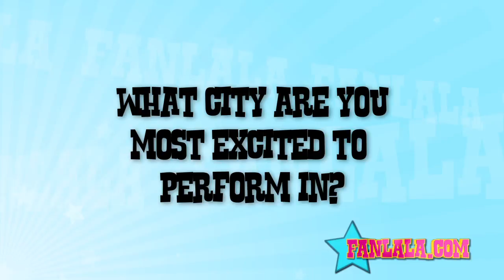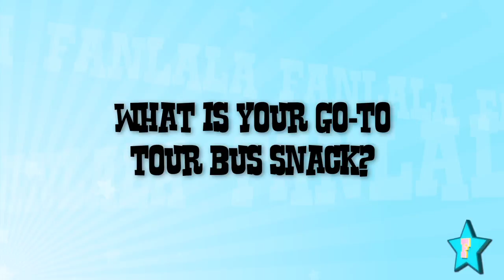Big Time Rush Star, Katelyn Tarver, Talks About Her Tour & Music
Big Time Rush Start Katelyn Tarver tells us about her music career, tour, and album. The singer is also known for her role as "Jo" on Big Time Rush!